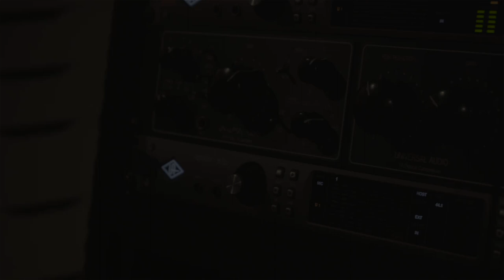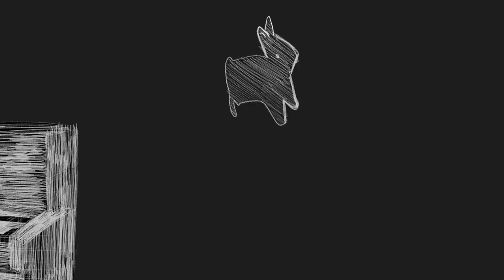Dear Politician | Bobbie Needham | Live from Black Rabbit Audio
Dear Politician
Bobbie Needham 11/30/2022

Rights up for grabs if we’re not pale and male.
Must be premenstrual if we raise hell.
The election’s won; our platform gets tossed.
Angry retorts if we question or cross.

Outlaw my choice to mother or not.
‘Won’t wear a condom ‘cause the feelin’s not hot.
Go ahead breed ‘em. No plan to school or feed ‘em.
Once they’re here, you don’t want or need ‘em!

You’re not to blame, “She wore provocative clothes!”
Yet I should trust you with the nuclear code?
You like your women slim and sweet.
It’s been years since you’ve seen your own damn feet.

You pick fights. You start wars.
Punch holes in walls and doors.
‘Say I’m at the mercy of estrogen?
That’s testosterone you’re drowning in.

3 minutes of fun now there’s no escape.
‘Left walkin’ talkin’ evidence with your DNA.
Unplanned consequence for you and your sons,
You’re on the hook ‘til that kid’s 21!

She’s a liar. She took too long to speak up.
(She) spoke right away; she must be a slut.

A Note from the Artist,

This song came from my frustration with politicians who create a problem and then "fix" it by toying with people's lives.  First, they assume that potential life at its earliest stages is more important than any existing life, then take away the choices of the actual people involved while being willfully ignorant of their particular circumstances. This is easy since women are the childbearers and assume most of the burden of child raising while having little political clout.  After the birth of this politically sacred child, any obligation to assist the parent or the child disappears. 'Let them pull themselves up by their own "bootstraps" without the interference of big government.'

 If this involved overreaching involvement in men's health issues, there would be outrage. I'm seeing no proposals to register DNA profiles of the fathers in order to require proper support of their offspring or any requirement of reversible vasectomy to keep men from fertilizing eggs before children are desired.

This is a concerted effort to infringe on the rights of women, "to keep us in our place". It' s not an effort to protect and nurture life.

Bobbie Needham Bio

Bobbie began playing guitar, singing and writing songs as the vicarious musical life
provided by her musician daughters ended. Initially drawn to country, honkytonk and bluegrass, she found her way into blues, swing and the all-encompassing category,Americana. That simply means Bobbie writes and sings what she pleases. Inspiration comes from odd words found in crossword puzzles, comments overheard by “discrete” eavesdropping and ideas wafting through the clouds just waiting to be claimed. Bobbie’s first album, “What Mama Should’ve Told You”, was released in the spring of 2020. Four new singles will be released in spring of 2023.